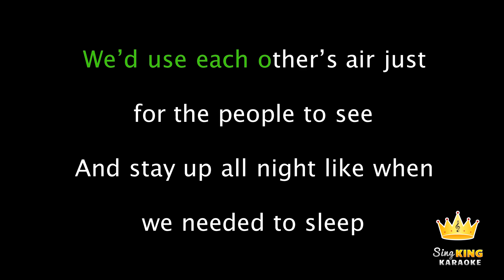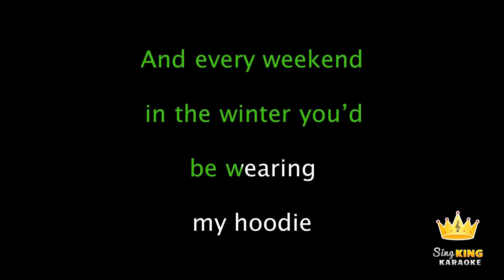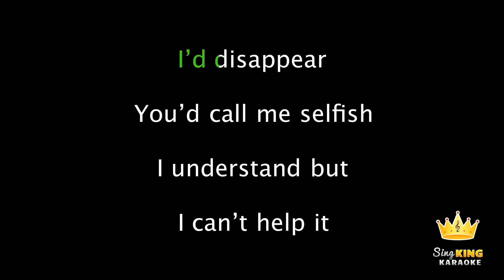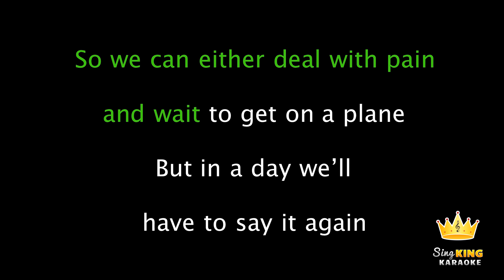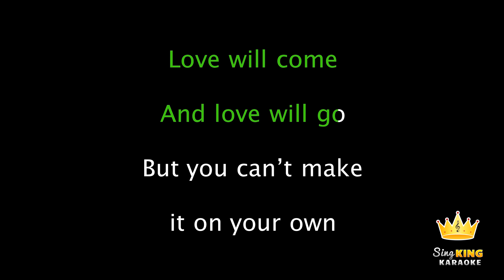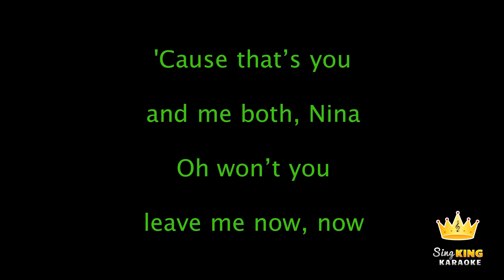Ed Sheeran - Nina (Karaoke Version)